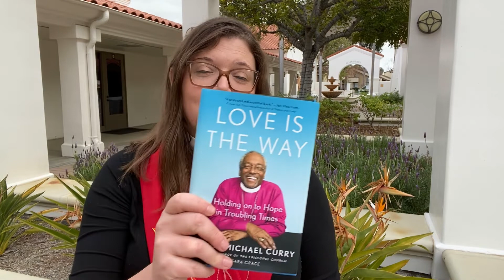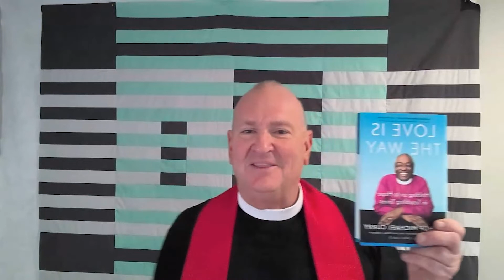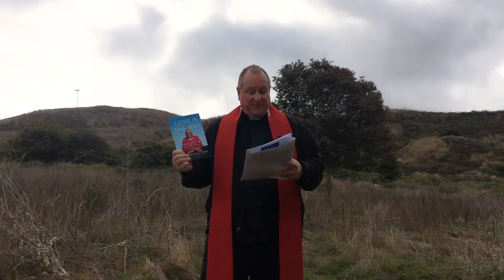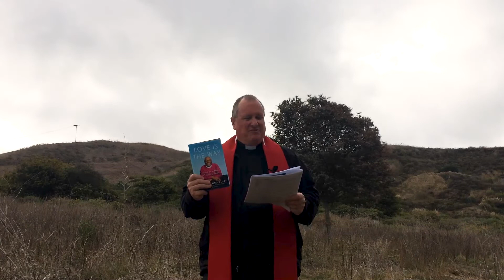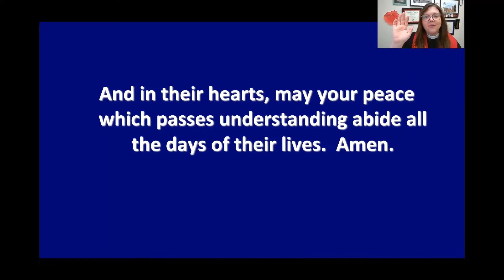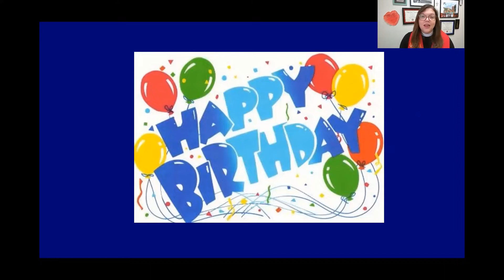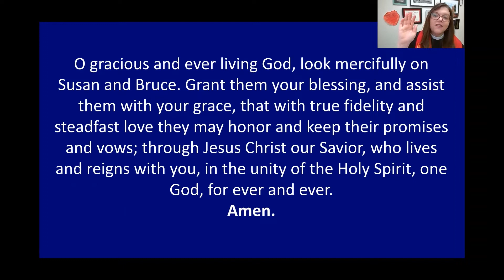The Last Sunday After the Epiphany, February 11, 2021